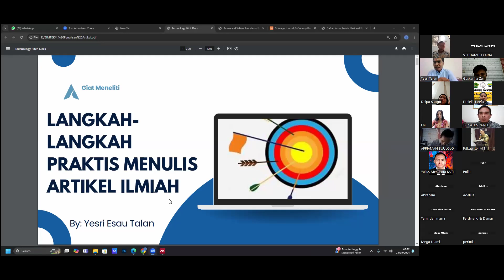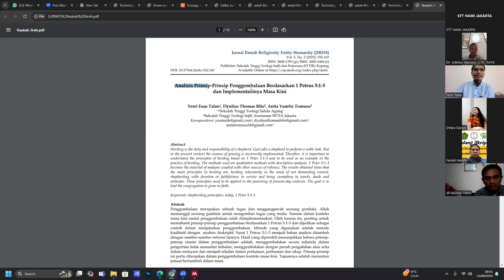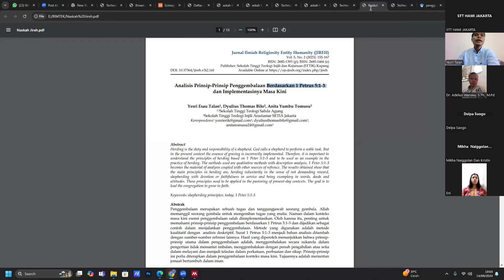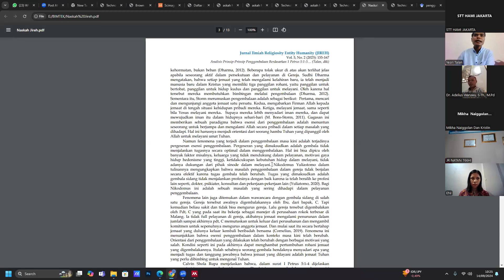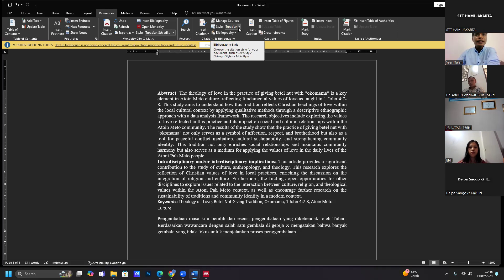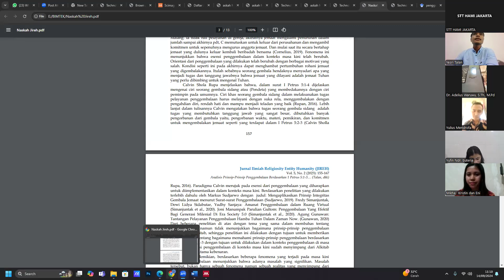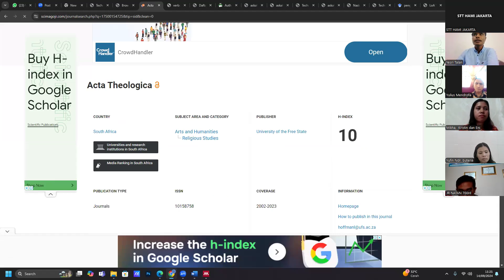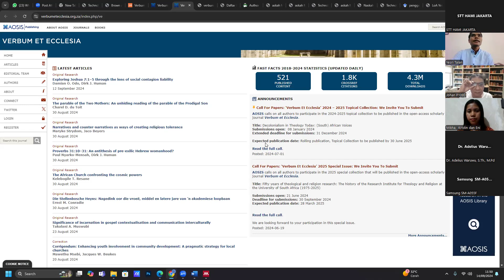Bimtek Penulisan Jurnal Nasional dan Internasional (1) ~ Narasumber: Yesri Talan, M.Th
Bimbingan Teknis Penulisan Jurnal